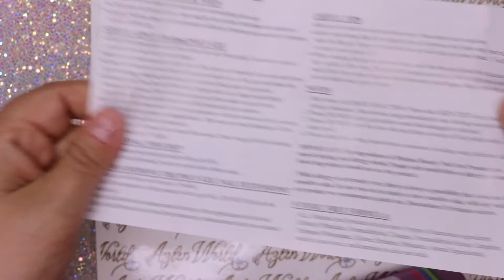Uñas de PolyGel Paso a Paso. Petalos De Rosas. iMethod Beauty Polygel.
Hola  todos y todas bienvenidos a mi canal una vez mas, si eres un nuevo subscriptor gracias por subscribirte y estar aqui y ver mis videos.
Para el video de hoy les comparto un tutorial de Poly Gel donde tambien uso petalos de rosas para hacer un hermoso diseno. Espero que les guste y no olviden subscribirse para no perderse nuevos videos. Si tienen alguna pregunta dejarla en los comentarios los estare leyendo amores.!

- Compra materiales para unas en  Citynailsbeaty por precios afordables.

Social Media & Contactos.

Aviso1:  El Kit De PolyGel de iMethod Beauty fue enviado por la compania.
Aviso2: Si compras del link de citynailsbeauty yo gano puntos que me ayudan a comprar materiales para hacer videos.
Aviso 3: All audio tracks are completely free under the Mixtkit License.